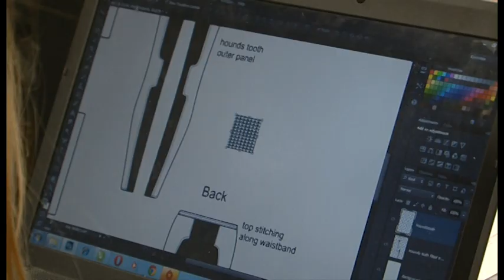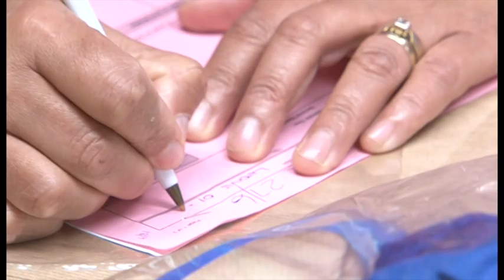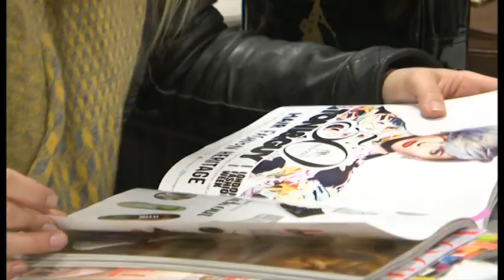Foschini Fashion Design Awards Internship 2013